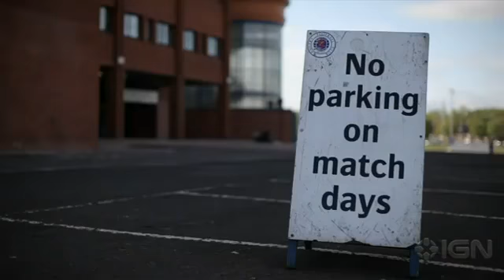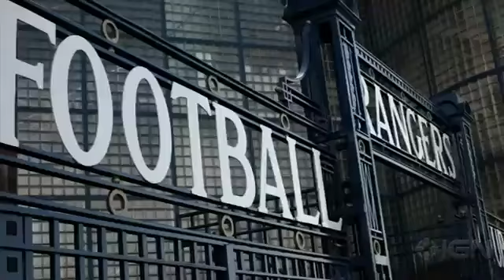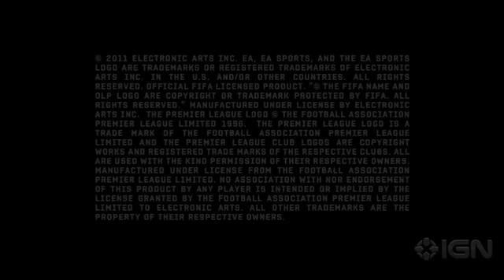FIFA 12 My Stories Trailer